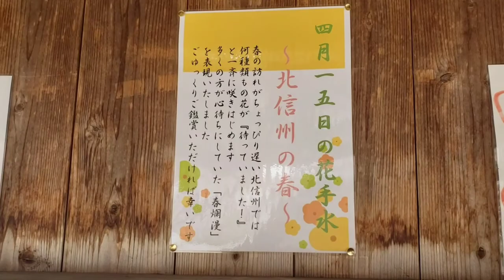2021.04.16 長野県山ノ内町 世界平和観音にて 桜🌸と花手水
4月1日には　世界平和観音にて聖火リレーがあり　それに合わせて花手水がありましたが　無観客の為　行く事ができませんでした！

毎月1日、15日に　旅館の女将さん達による花手水が見られます！

早くコロナが収縮するように願うばかりです